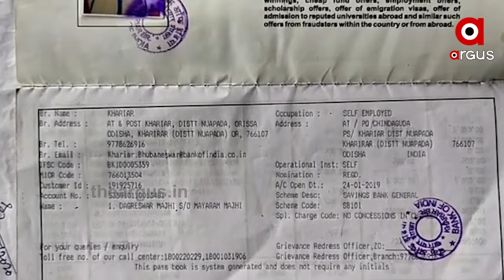ରୋଗ ଯନ୍ତ୍ରଣା ଆଉ ଗୋଟେ ପରିବାରର ଚିନ୍ତା ଘାରିଛି ଡଗ୍ରେଶ୍ବରଙ୍କୁ....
ନୂଆପଡ଼ା ଜିଲ୍ଲା କୋମନା ବ୍ଲକ୍ ଝାଳକୁସୁମ୍ ଗାଁର ଏକ ଗରିବ,ଅସହାୟ ପରିବାର ହେଉଛନ୍ତି ଡଗ୍ରେଶ୍ବର ମାଝୀଙ୍କ ପରିବାର... ପରିବାର କହିଲେ ସ୍ତ୍ରୀ ଏବଂ ଏକ 5 ବର୍ଷ ବୟସର ପୁଅ । ପରିବାରର ଆର୍ଥିକ ସ୍ଥିତି କଥାତ ନକହିବା ଭଲ...ପରିସ୍ଥିତି ଏଭଳି ଯେ, ସ୍ତ୍ରୀ ପର ଘରେ ବାସନ ମାଜିଲେ ଯାହା ମିଳେ ସେଇଥିରୁ ହିଁ ତେଲ ଲୁଣର ସଂସାର ଚଳେ. ଡଗ୍ରେଶ୍ବରଙ୍କ ସ୍ବାସ୍ଥ୍ୟବସ୍ଥା ମଧ୍ୟ ସ୍ବଚ୍ଛଳ ନାହିଁ...ବୋନ ଟିବି ରୋଗରେ ପିଡ଼ୀତ ହେବାପରେ ଡଗ୍ରେଶ୍ବରଙ୍କୁ ବୁର୍ଲା ଡାକ୍ତରଖାନାରେ ଅପରେସନ କରାଯାଇଥିଲା...